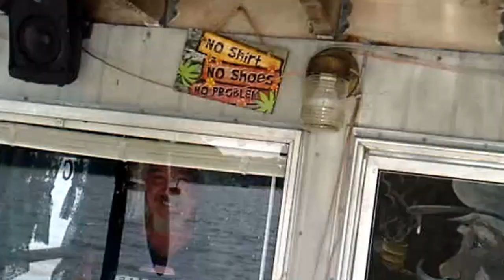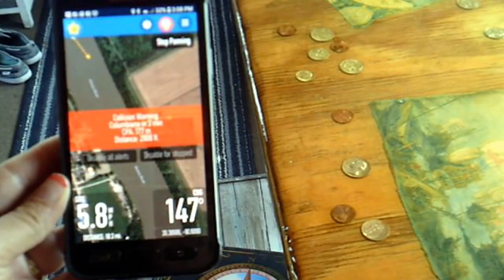Mississippi Callin' Ep21: Hitched a Ride on a River Boat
Mooo, I mean, Arrrg! You never know what you are going to see on a trip like this.  It does make the adventure!  Who doesn't love a boat ride in a car?  Fascinated by the car ferry in Kampsville, IL, we paused to watch the operation.  You can hitch a ride on a riverboat and you don't have to worry 'cause you got no money...  This service is free!  One of the few car ferries still operating 24 hours a day, as long as the river is navigable and the landings are not underwater due to flooding.  The pirates found a city barge to tie to at Hardin for the night, where ironically, they actually do have fuel.   The Moon Schooner is just a few short miles from the Mississippi River!

Photo credit- Google maps

    Dreaming of Light   Abunai  Free music archive